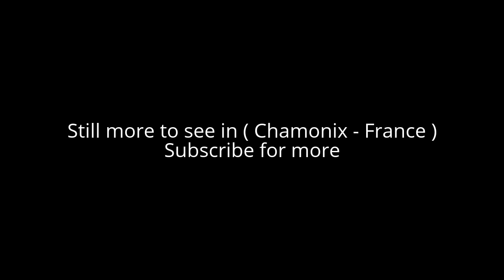Places to see in ( Chamonix - France ) Le Brevent Cable Car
Brevent , probably the best place to see Mont Blanc from, 4,810m
Discover the Brevent and its great panoramic view of the Chamonix Valley including a stunning view of Mont Blanc. From Chamonix, you can take the gondola/telecabine lift to Plan Praz (1,999m), then the cable car to Le Brévent (2,525m).

Plan Praz is the starting point for many great trekking routes, including walking trips to Lake Cornu and Grand Balcon Sud. It also known as a great take-off area for paragliding. From the top of Le Brévent, a footpath goes to Aiguillette des Houches via the Bel-Lachat mountain hut.

The climbing walls of Brévent that face Mont Blanc, are a sunny, pleasant and quiet climbing spot, just a 5 minutes walk from the top of the cable car.

There are two restaurants on this route. Firstly "La Bergerie" serves traditional cuisine and snacks located at Plan Praz. In Le Brévent, the "Le Panoramique" restaurant offers traditional Frech cuisine and a unique panoramic view of Mont Blanc.

( Chamonix - France ) is well know as a tourist destination because of the variety of places you can enjoy while you are visiting the city of Chamonix . Through a series of videos we will try to show you recommended places to visit in Chamonix - France